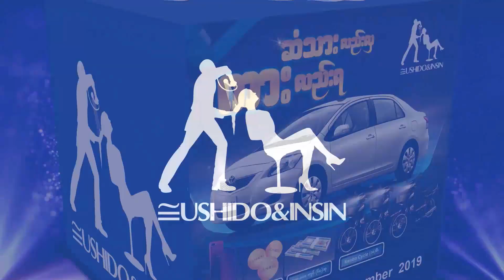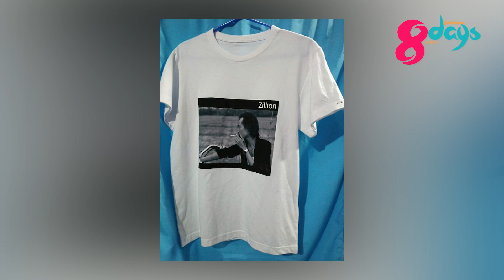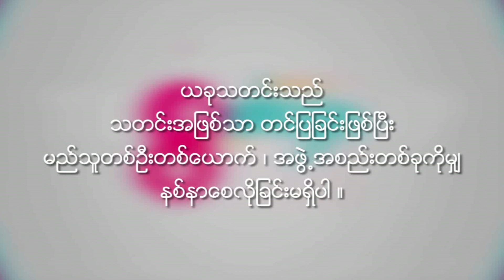Kyaw Kyaw Nanda